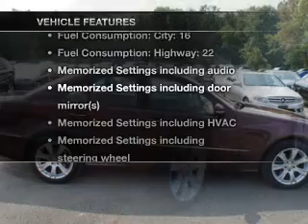2009 Mercedes-Benz E350 - Fairfield NJ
Year: 2009
Make: Mercedes-Benz
Model: E350
Trim: E350
Engine: Petrol
Transmission: Automatic
Color: Dark Red
Mileage: 32293
Address:
1230 Bloomfield Avenue